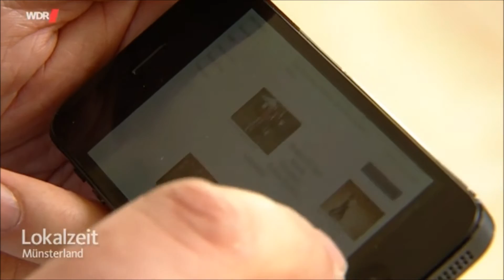Tatort Münster "Feierstunde" in der Lokalzeit Münsterland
Eindrücke vom Set Tatort Münster "Feierstunde" aus der Lokalzeit Münsterland